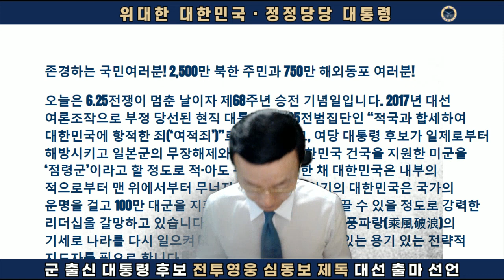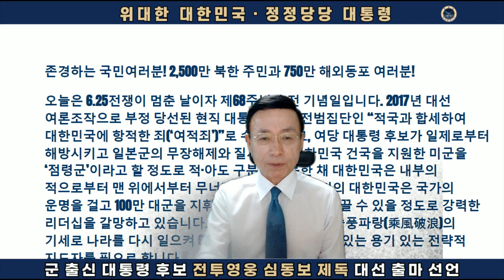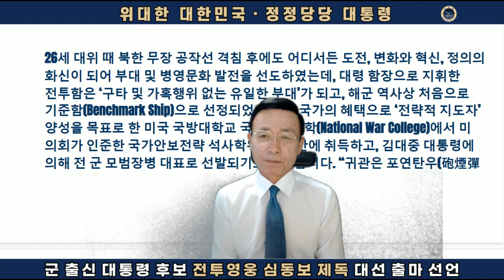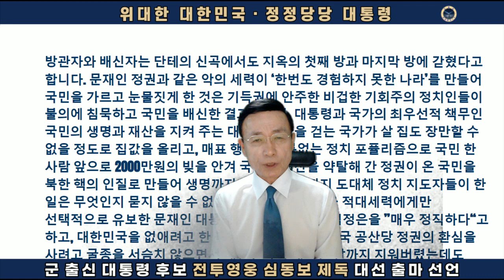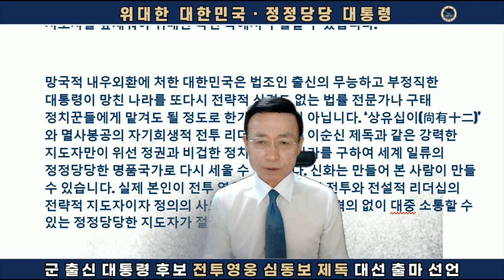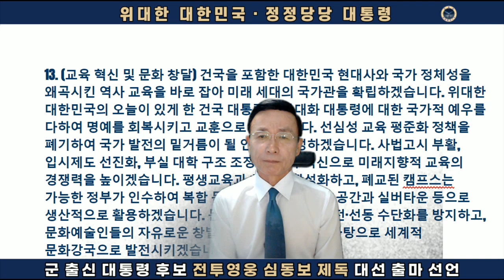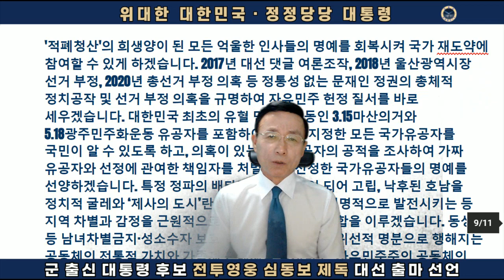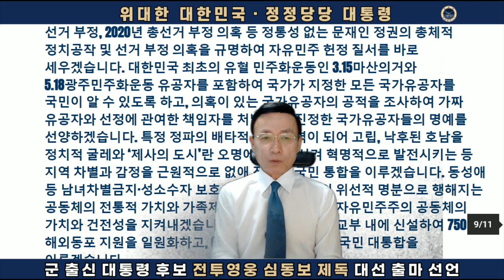위대한 대한민국·정정당당 대통령: 군 출신 대통령 후보 전투영웅 심동보 제독 제20대 대통령 선거 출마 선언 [심동보자유애국TV][심동보 제독의 필승 리더십] (2021.7.27)